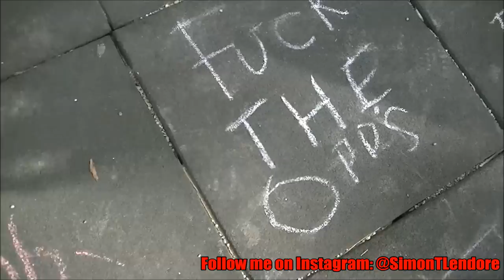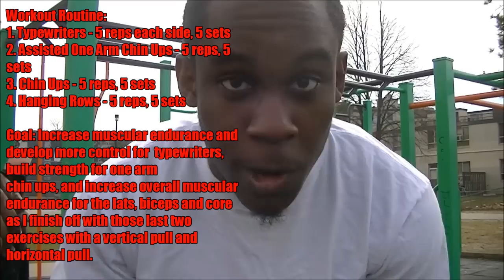Feelin' Like Sh*t But I'mma Still Grind [Train With SOS]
Intense calisthenics session that I couldn't get through this time but I still encourage y'all to try this workout routine if you think you're at the level to do so.

CLICK THESE LINKS BABY!